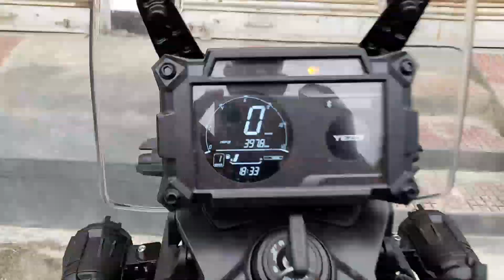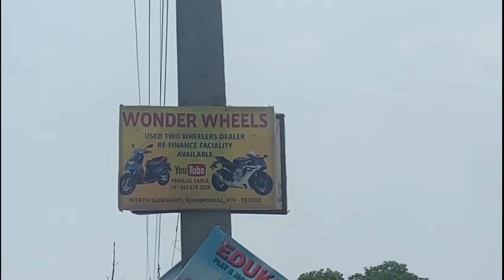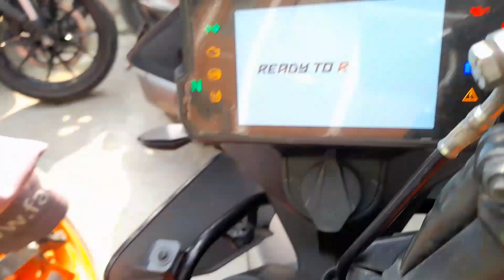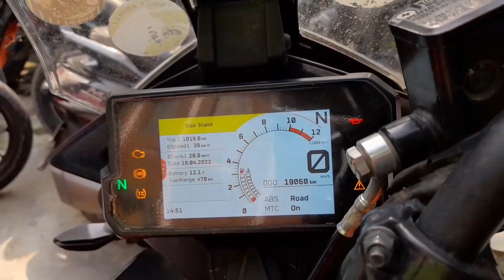wonder wheels bike 2nd hand dlr || north guwahati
wonder wheels bike 2nd hand dlr